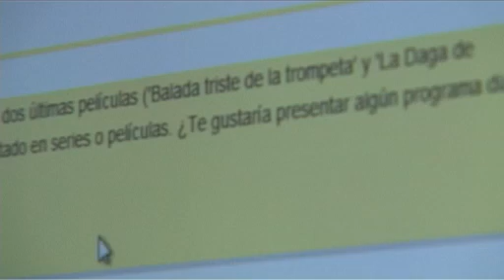Carolina Bang: "Tengo sueños muy raros"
La actriz Carolina Bang estuvo en 20minutos.es para contestar las preguntas de los usuarios. Asegura que no le importaría presentar un programa divertido tipo 'Sé lo que hicisteis', yque no liga mucho porque -cree- da un poco de miedo a los hombres.